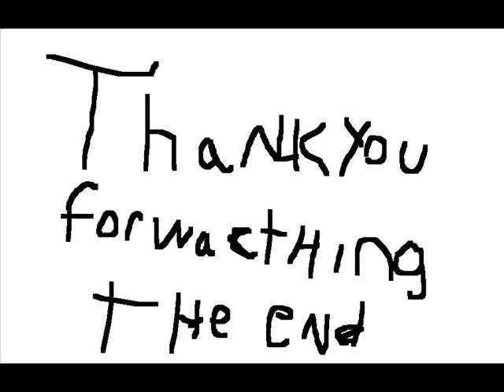Naruto Tribute WIth cute point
Song: tenchi-muyo-02-tenchi-muyo-tv-theme-e
Pics: i just google naruto stuff, didn't mean to steal any ones word.
I do not intend to copoyright anyone, i do not own naruto or this song, i did edit this for my enjoy. i did buy the cd the song cam form. anyway Enjoy! Or Baby gaara will hug you.
P.S. please comment or message me.